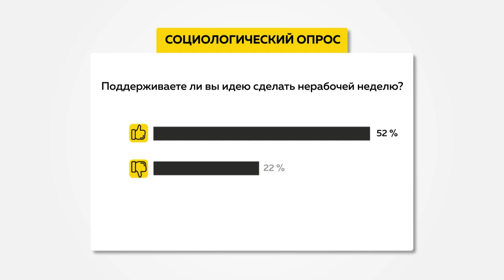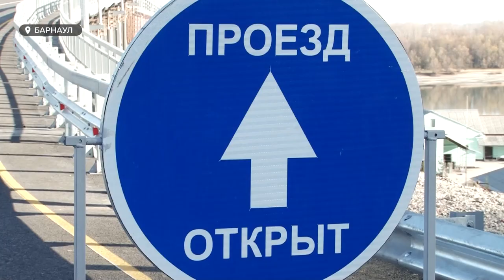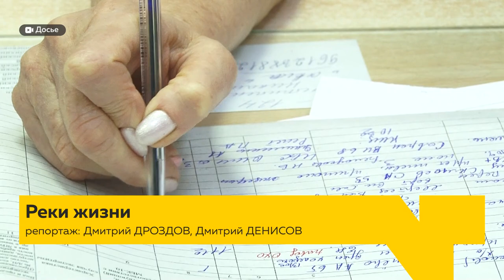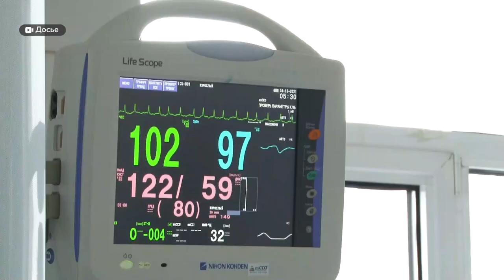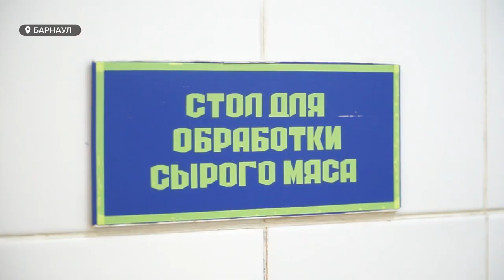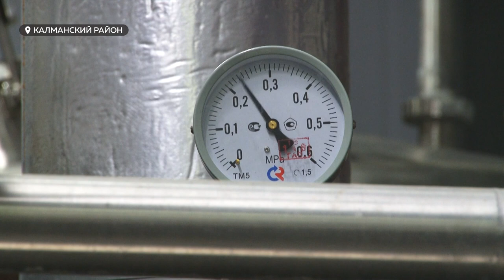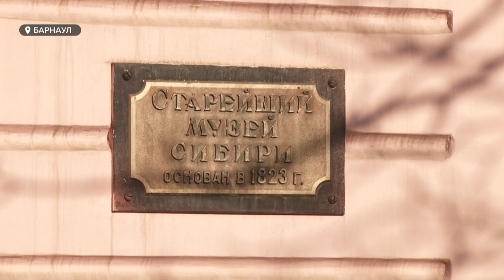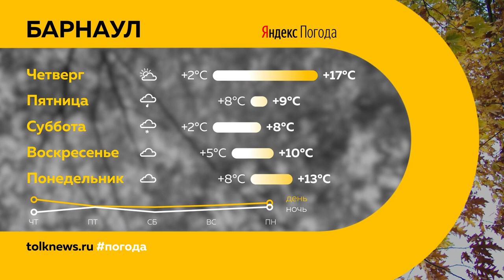«День с Толком». 20.10.2021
Смотрите в выпуске:
- Девять выходных — вот так, из-за коронавируса, предлагают начать ноябрь власти. Что об этом думают жители?
- Разгрузим дороги, успокоим водителей: в краевой столице открыли отремонтированный коммунальный мост
- Реставрация объекта культурного наследия в Барнауле уходит в зиму: что уже готово? И кто еще нуждается в обновлении?

00:00 Анонс
00:49 Сделать нерабочими всю первую неделю ноября
02:26 Коммунальный мост через Обь
04:20 Предприятия края подверглись атаке мошенников
04:43 Леса Алтайского края стали меньше гореть
05:22 Поправки в закон о предоставлении жилья сиротам
06:15 Краевой венозный форум в Барнауле
08:16 Кухни исправительных колоний
10:46 Ситуация на рынке труда
12:18 Сыр с кедровыми орехами
14:33 Реставрация краеведческого музея
15:53 Объект культурного наследия на Интернациональной
18:58 Прогноз погоды